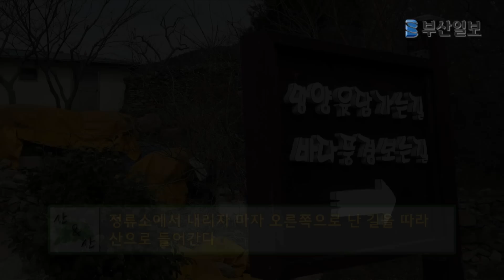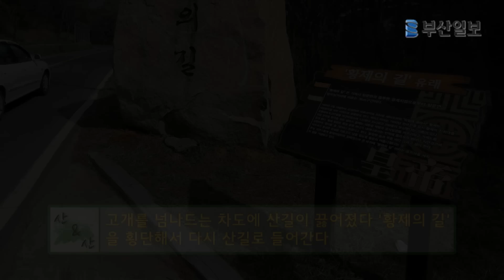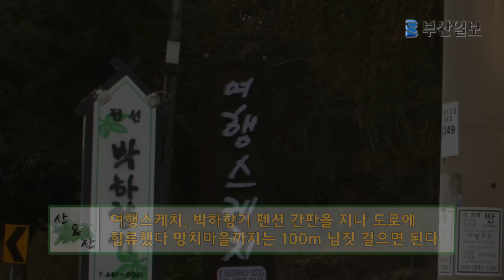[산&산 444회] 거제 북병산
설명경남 거제시의 동남쪽에 우뚝 솟은 북병산(北屛山·472m)은 거제지맥 11개 명산 중 하나로 꼽힌다. 북측을 병풍처럼 둘러치고 있다 해서 북병산이다. 초승달 같은 해변의 선과 병풍처럼 둘러친 산줄기가 쌍둥이처럼 나란히 굽어 내달린다.

북병산 산행은 일운면 망치리 망양마을에서 시작해 망치마을에서 끝이 난다. 망치? 재밌는 지명이다. 공구와 관련이 있을까? 아니면 일이 어그러졌다고? 설마!

바다를 조망하는 산세 때문에 붙은 이름이란다. 망치(望峙). 예전에 망골, 망티라 불렀다. 망을 보는 고개라는 말이다. 망치의 동편인 망양(望洋)에서는 큰 바다를 바라봤단다. 왜 바다의 망을 봐야 했을까? 왜구의 출몰을 감시하기 위해서일 텐데 지금 그 바다는 포근하고 낭만적이다.

북병산 정상에 올랐을 때 실제 병풍 위에 걸터앉은 고도감으로 짜릿했다. 구조라해수욕장과 망치몽돌해수욕장이 내려다보이고, 거제 해금강까지 손에 잡힐 듯하다. 멀리 일본 쓰시마까지 속속 들여다보이니, 망양에서 망치로, 산속으로 난 길을 걷는 내내 눈은 쪽빛 바다색으로 물들었다.